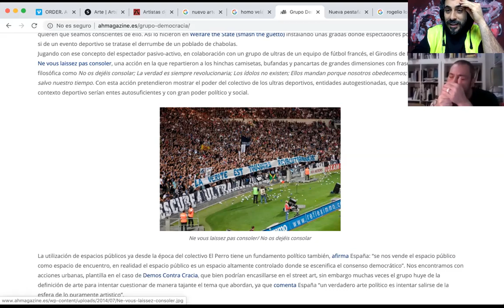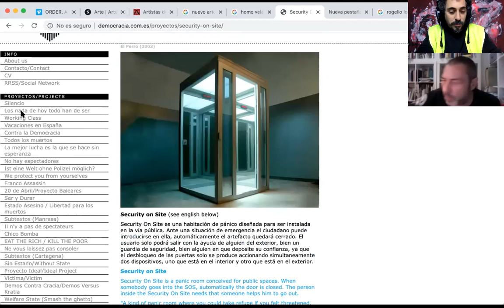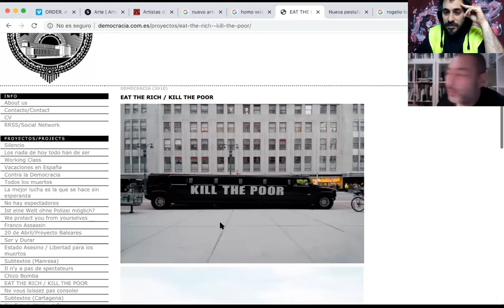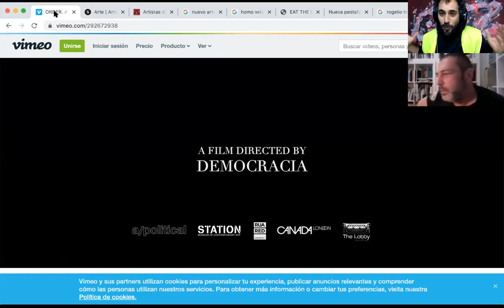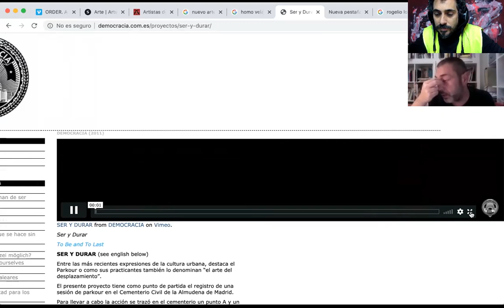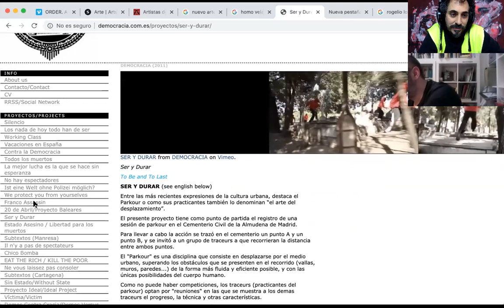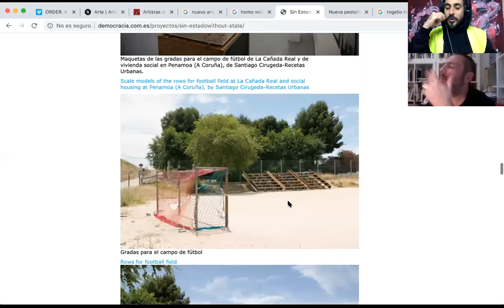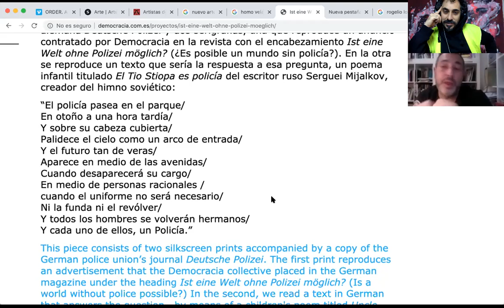COLECTIVO DEMOCRACIA | Arte contra el poder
Pablo España del Colectivo Democracia nos explica cómo se articulan como colectivo, cual ha sido su trayectoria y analizamos también algunas de sus obras más emblemáticas.
El colectivo Democracia hace uso de la propaganda y del lenguaje publicitario para criticar las dinámicas del sistema y sus estrategias de represión y dominación de masas.

Art galleries:
Swinton Gallery (Madrid)